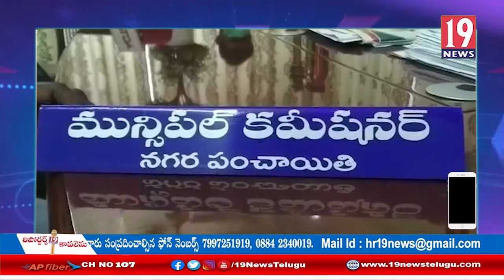రోడ్లను శానిటైజ్ చేయించిన చింతలపూడి నగర పంచాయతీ కమీషనర్ రాంబాబు